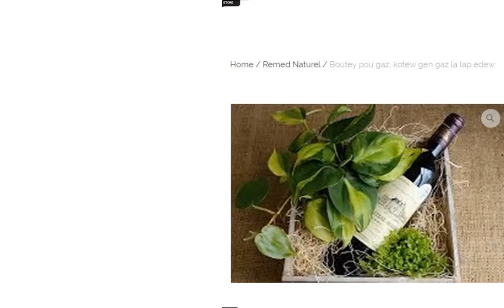YOURI AK DON KATO PA VLE DEMISYONE